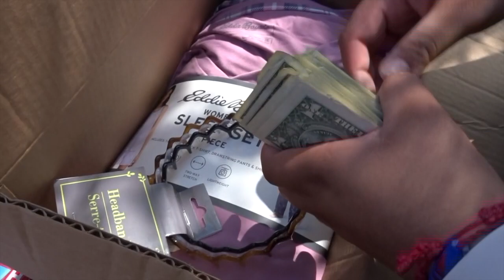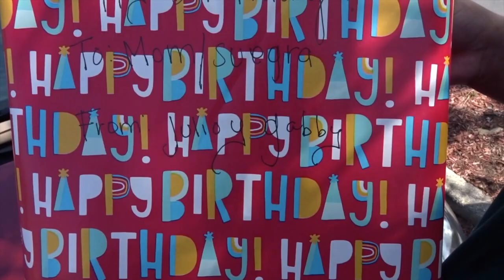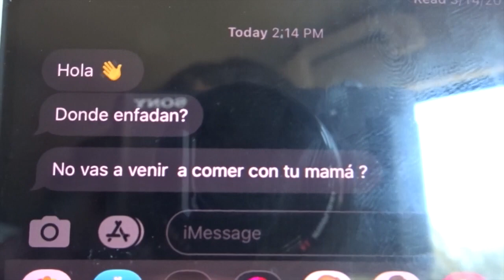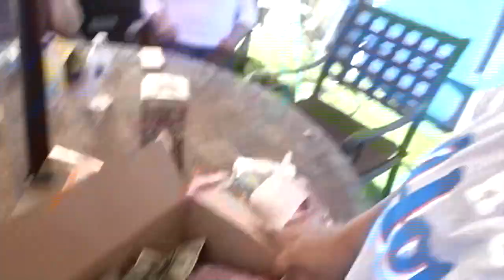PRANKING MY MOM ON HER BIRTHDAY!!! **GONE WRONG** |JugaMosa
hey guys, we hope you guys enjoy this video!
COMMENT DOWN IDEAS OF VIDEOS YOU'D LIKE TO SEE!!!